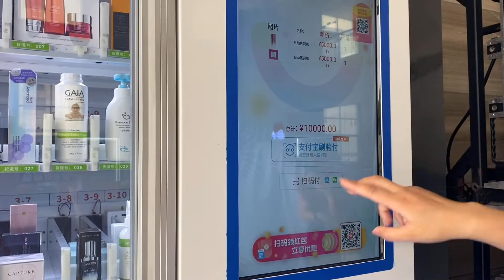Zoomgu robot market --intelligent self service XY elevator vending machine with extra large capacity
Zoomgu robot market
1.extra large capacity
2.mixed push/belt/spring slots
3.shopping cart function
4.XY axis elevator system